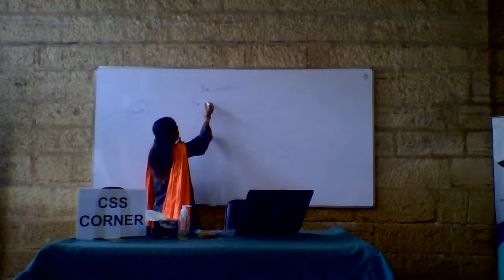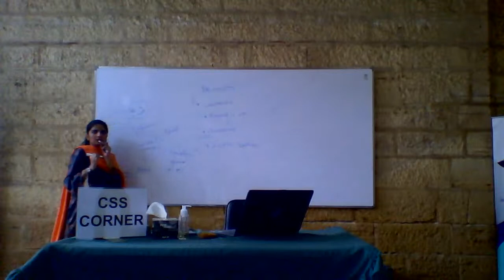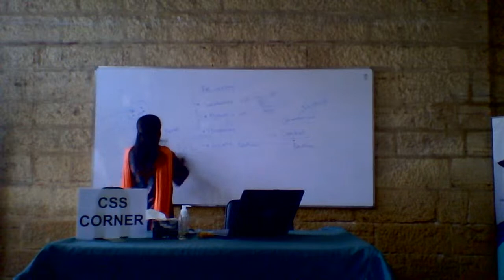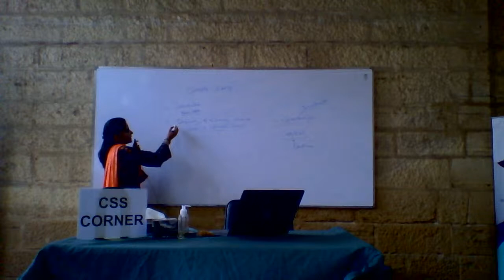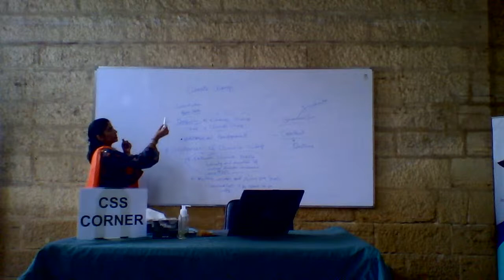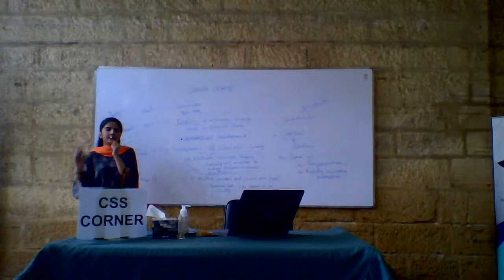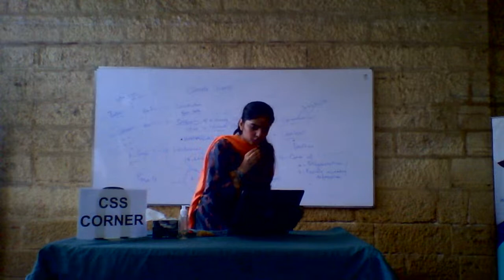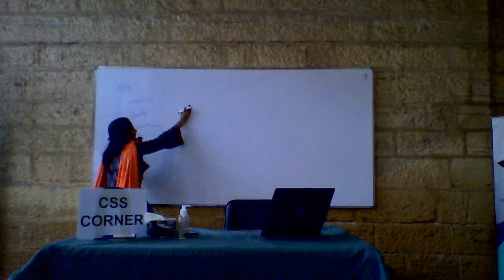Ms. Natasha Shafi, 49th CTP IRS lecture at Frere hall, CSS Corner